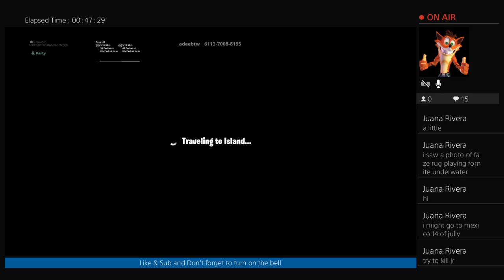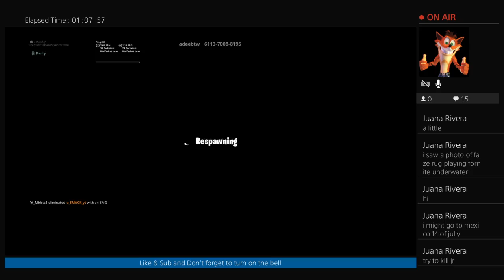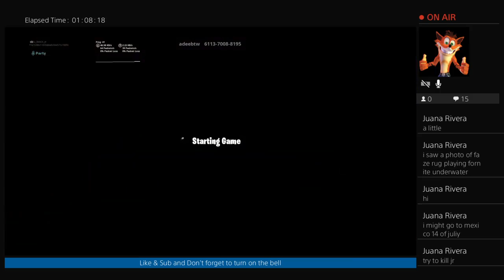playing vending machines only with the legend mbbcc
New Toys Games Nerf Sports Baseball Basketball football toy game shopping shop video xbox x-box Nintendo Wii nintendo 64 playstation